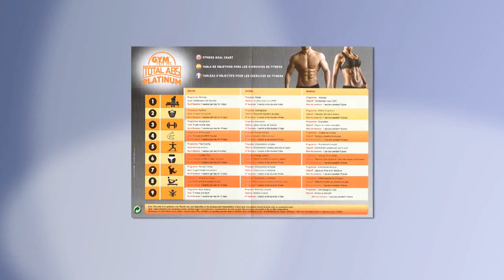TOTAL ABS PLATINUM Tuto